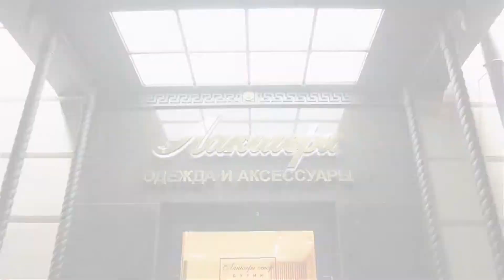Женская сумочка Kani от Fendi, кожа, оригинал от известного бренда review: ID 155010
Женская сумочка KANI от FENDI.

Прямоугольная модель с клапаном универсального черного цвета выполнена из жесткой матовой кожи теленка.

Модель среднего размера (28 сантиметров в ширину, 21 – в высоту и 12 – в глубину) носится за короткую отстегивающуюся ручку, либо на плече, на крупной цепочке контрастного серебристого цвета.

Внутренняя отделка выполнена из мягкой натуральной замши. Внутри два отделения и накладной карман. Модель отличается фирменным декором: волнообразными краями с контрастным серо-зеленым цветовым акцентом и фирменной застёжкой с разноцветными клёпками из серии Rainbow.

Такими же клёпками украшена ручка. В комплекте фирменный чехол для хранения.

Сумка подходит для повседневного гардероба и сочетается с трикотажными платьями из той же коллекции.

Купить и узнать цены на фирменную продукцию Fendi вы можете позвонив по номеру (whatsApp, viber, telegram)

Всегда рады видеть Вас в официальном корнере Fendi в наших бутиках Лакшери Store (Нижневолжская наб. 8/7, Покровка 10, Покровка 50) и на страницах интернет-бутика